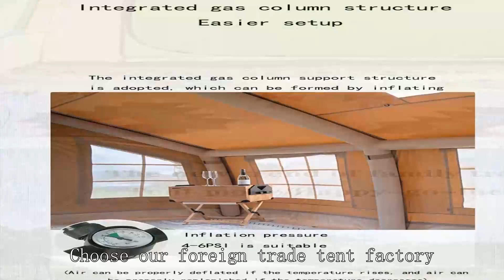Winter hunting tent Supplier China Best Price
camping tents factory  BEIFEITE Company
3-season tent 4-person
8 room tent
winter tent for sale
Geodesic tent north face
kiddie tent
walmart winter tents
alps mountaineering tent: 3-person
mh100 camping tent - 2 man,
small pop up tent 1 person
best summer tent 4 person,
tent dome for sale
camping tent for sale dubizzle
6-person tent costco
camping tent online shop,
cycling tent
z-flick tent pole
2 room canvas tent
sun tent price
eureka copper canyon lx 4-person tent setup,
waterproof tent canvas price per metre kenya
pop up tent netting
best 2 person 4 season tent,
who were the tent makers in the bible
best camping tent for two
tent+house+material+price+list
hiking tents 3 person
pop up tent edmonton
best 1p tents
instant tent sale
dome tent kopen
what is the price of a camping tent
disaster tent
backpacking tent with large vestibule
fishing tent high quality
cheapest tent rental
lightweight tents under 1kg
best backpacking 3 man tent
how to protect tent from rain
winter hunting tent wholesale price
pop up tent custom
what is the easiest tent to put up
military command tent high quality
Four season tent with stove
waterproof tent rental
winter tent review
how much does a large wedding tent cost
light dome tent for sale
8 person tent rental
eskimo fishing tent
why roof tent
cheapest 1 person tent
dinosaur camping tent price
8 x 8 tent
zempire pronto 10 tent
used backpacking tents
6 person pop up camping tent
military tent suppluer
medical tent
u haul office space for rent
alps mountaineering tent 4-person
where is the cheapest place to rent a house
Winter tent REI
best waterproof 4 person tent,
high mountain tent high quality
small frame tent
cheap gazebo tent
portable medical tent
large car tunnel tent
best pop up tent 6 person
4 person family tent
best 3 season tents for camping
what is the lightest 2 person tent
bushtec safari tents prices
Ultralight tent 2 person
6 person lightweight tent
Automatic Camping Tent
msr 4 season tent,
sunbow tents manufacture
used high peak tents for sale
sun tent target
dome tent review
mountain equipment tent
a bed tent
1 person tent reviews
decathlon camping tent price
backpacking tents 4 person
econo tent
Lagarden Grow Tent instructions
grow tent cheap
house tent for adults
6 person tent footprint
family tent camping
Best 3 season tent for wintercamping
tent and campfire drawing
backpackers tent
dometent tenerife
rescue tent
high altitude sleep tent
camping tents 5 person
msr tent elixir 2,
high mountain tents for salehighmountain
dome tent ozark trail
in house tent
tent manufacturers in delhi
pop up tent 4 personen
camping tents price in uganda
Heavy duty work tent
how to choose a tent footprint
3 dome tent
big dome tent
best 5 person backpacking tent
2 person camping tent cot
tent ground sheet
best camping tents for families
4 season tent vS 3 season
how to fold a tunnel tent
Ooutoor tent factory
best instant tent 8 person
how much is a 3 person tent
Cheap tents in Store
dome x4 tent
tent sizes and prices
pop up tent large
pop up camping tent
what are the best camping tent brands
camping tent for sale amazon
best mountaineering tent
camp tent ideas